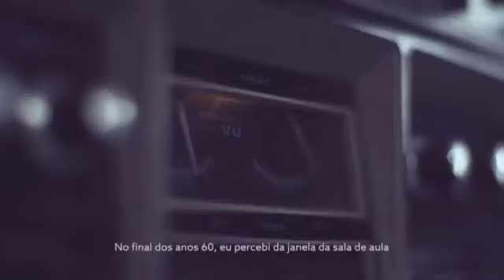Rádio Chapecó nos 100 anos da maior cidade do Oeste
Nosso diretor José Francisco Müller Bohner participou de uma série em comemoração aos 100 anos de Chapecó.
O trabalho está sendo veiculado pela RBS TV